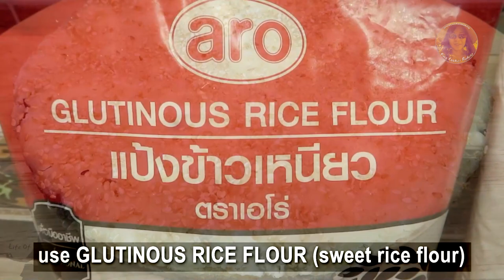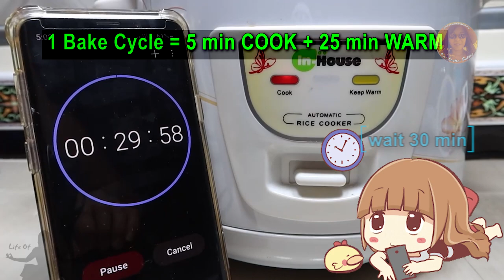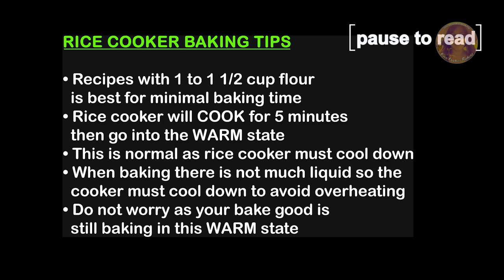Rice Cake With Red Bean Paste Recipe | Baked Glutinous Rice Cake Recipe | EASY RICE COOKER CAKES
Welcome to Rice Cooker Baking with Life of Pang! Where YOU can BAKE in your RICE COOKER! (EXPAND for RECIPE)

• PRODUCTS USED are linked below the recipe

Was craving this rice cake with red bean paste filling but wanted an easier way to make it. So... bake it in one pan! How easy is this? Plus, super delicious! Happy Baking in your rice cooker!

Rice Cake With Red Bean Paste Recipe | Baked Glutinous Rice Cake Recipe | EASY RICE COOKER CAKE RECIPES

NOTES:
* 1 cup = 250 ml
* My rice cooker capacity = 1 litre or 5 cups
* Please READ Important TIPS at the end of each video

INGREDIENTS:
• 1 3/4 cups (235g) GLUTINIOUS RICE FLOUR (or sweet rice flour)
• 1/4 cup (50g) SUGAR
• 1/2 tsp (3g) BAKING POWDER
• 3/4 cup (180ml) MILK
• 1/4 cup (60ml) OIL
• 1 EGG
• 1 cup (260g) SWEETENED RED BEAN PASTE
• 1 tbsp (10g) TOASTED SESAME SEEDS

HOW TO MAKE IT:
1. In a large mixing bowl, mix glutinous rice flour, sugar, baking powder, milk and oil until crumbly
2. Add the egg and mix until smooth and creamy, about 2 minutes. If batter is too thick or too runny, add more milk or flour; one tablespoon at a time
3. Greased or lined your pot or pan. The grease and liner will prevent cake from sticking
4. Pour in half of the batter then drop teaspoons of red bean paste into the batter, pressing bean paste down. You can use chopstick, knife or spoon handle to swirl bean paste more into the batter if you like. I did not do that
5. Bake for 2 BAKE and check. Rice cooker varies so check and bake longer as needed
6. Cool for about 30 minutes and enjoy! We had a power outage so my cake completely cooled for 90 minutes. As you can see, it was still chewy!

OVEN BAKING:
Bake in greased pan, in pre-heated oven of 325F (170C) for 30-40 minutes. Ovens varied so check about 25 minutes and bake longer as needed

• MY STOREFRONT

SIMILAR BAKING ITEMS (due to where I live, your country may not have exact make/model):
• RICE COOKER (similar size)
• RICE COOKER WITH LID
• PARCHMENT PAPER
• FOOD SCALE (similar)
• GLUTINOUS RICE FLOUR
• COCONUT OIL
• ALMOND MILK

VIDEO PRODUCTION:
• Adobe Premiere Pro
• Canon G7X Mark III
• Samsung Galaxy S9+
• MUSIC: I have a subscription to storyblocks.com (audioblocks.com) and have full license right to use the music in my videos